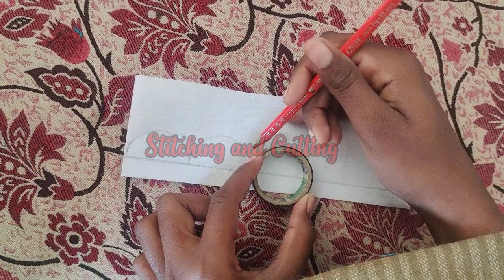Winter Trouser Design Stitching and Cutting | Simple And Easy Trouser Design Tutorial In Urdu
Hi everyone,

Stitching and Cutting this is a youtube channel for making easy sewing tutorials &  patterns videos